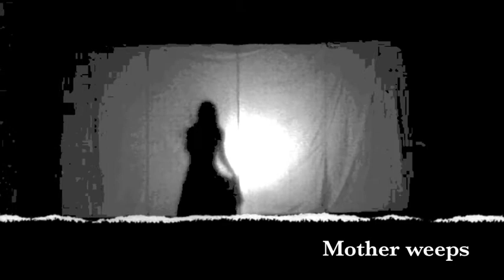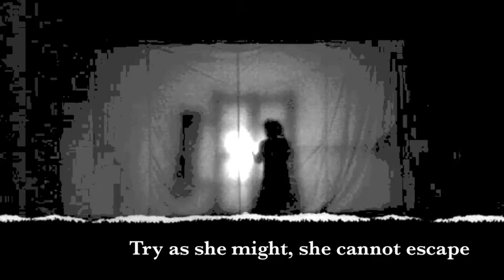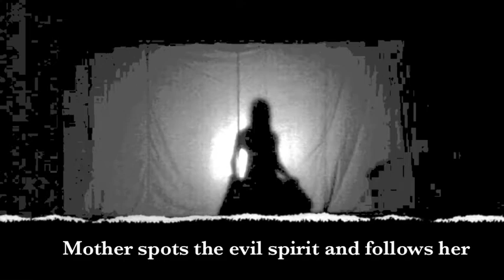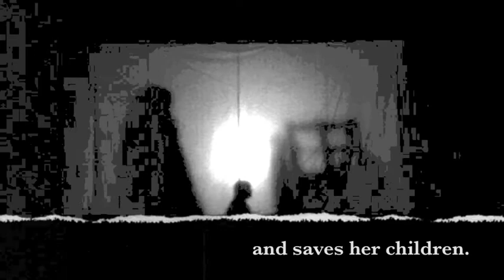Shadow Story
A short video made by Infinity Students using shadows, dance and movement to tell an original story.